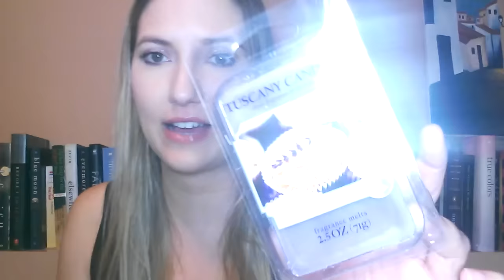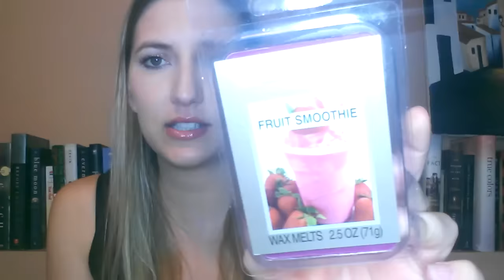Yankee Candle Semi Annual Sale Haul #2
Here's round #2 of my Yankee Candle semi annual sale shopping. In this video, I'll show you a bunch of tarts that I got!

Check out these Facebook groups if you like wax/BBW related things!

Instagram & Twitter: @kristykmn